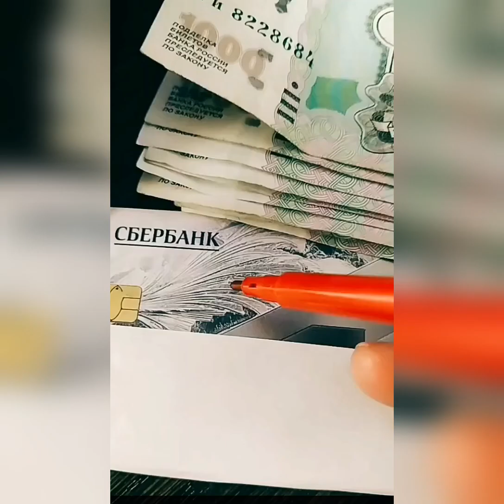Нарисуем Русскую руну на Банковской карте для привлечения денег и достатка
Приходите рассказываю бесплатно мастер класс Приходите рассказываю бесплатно мастер класс Приходите рассказываю бесплатно мастер класс